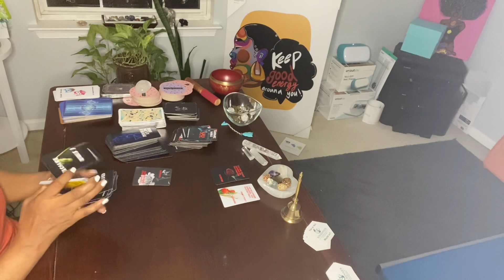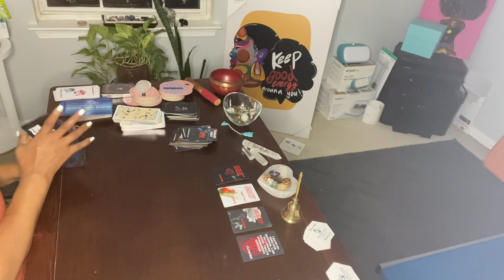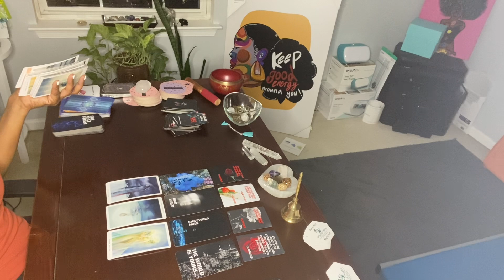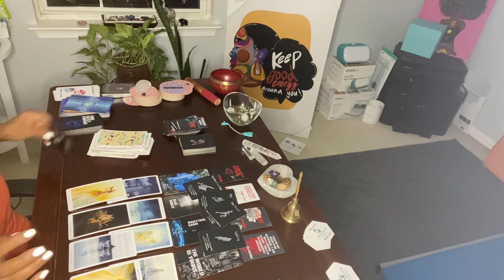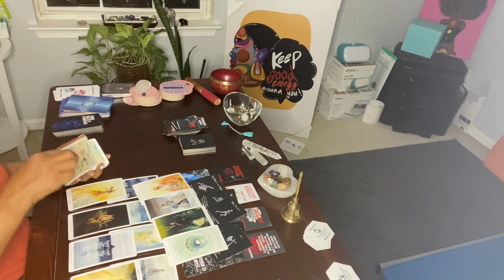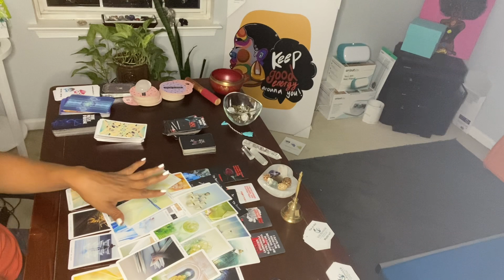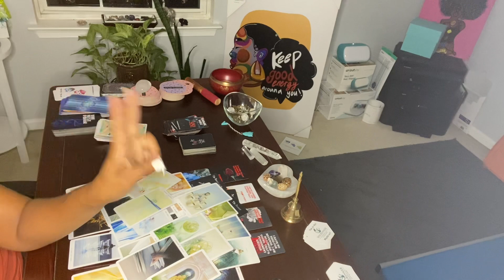PISCES ♓️ KNOW LONGER DAMAGED. CHOOSING WHAT CHOOSES YOU ..